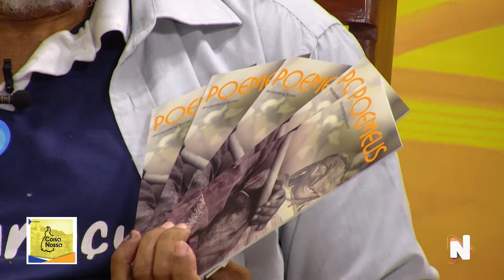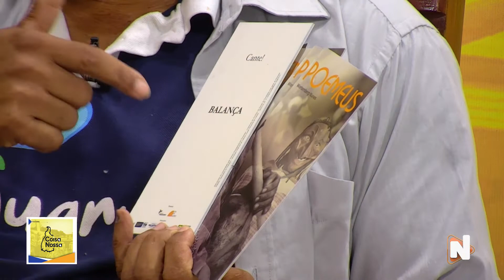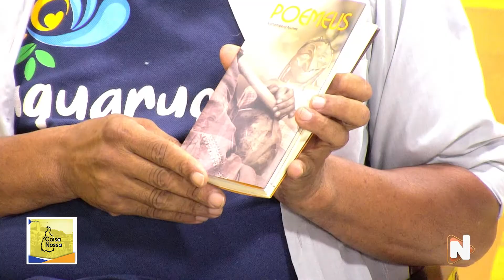Coisa Nossa - 18 de dezembro de 2021 - TV Norte SBT Tocantins - Wertemberg Nunes